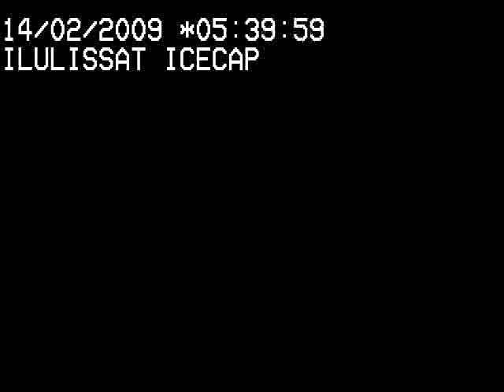Sermitsiaq Icecam - directly from Ilulissat ice cap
Watch the world melt!